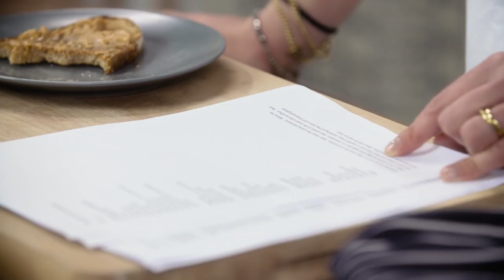Thomasina Miers Cooks The Ravioli That Crowned Her The Winner Of MasterChef | My Greatest Dishes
Back in 2005, Thomasina Miers was crowned the MasterChef champion with a chicken and liver ravioli. Now, 14 years later she has her own franchise called Wahaca and has been awarded with an OBE for her work in the food industry.